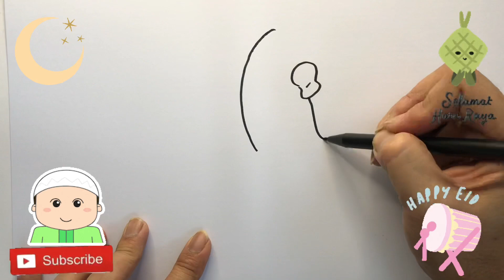Cara Menggambar dan Mewarnai Bedug | Ramadan | Lebaran | Idul Fitri | Puasa | Takbiran